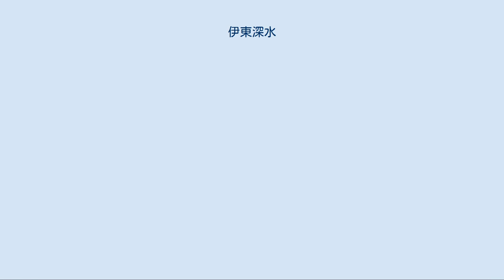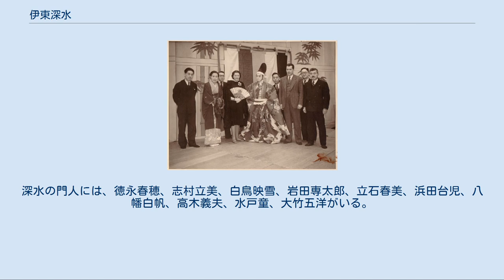伊東深水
伊東 深水（いとう しんすい、1898年（明治31年）2月4日 - 1972年（昭和47年）5月8日）は、大正・昭和期の浮世絵師、日本画家、版画家。
本名、一（はじめ）。
娘は女優・タレント・歌手の朝丘雪路。
孫は女優の真由子。
 歌川派浮世絵の正統を継いでおり、日本画独特のやわらかな表現による美人画が有名。
人気の「美人画」以外の画題を描きたくとも、それ以外の注文が来ず、画家として困惑する時期もあったという。
本妻の好子をモデルに大作を数多く発表し、評価を高めた。
戦後は美人画とも並行し、個人的に独自の題材で日本画を制作することが多かった。
人気のあまり、戦後には多くの作品が複製版画として頒布されるようになった。
 1898年、東京府東京市深川区深川西森下町（現在の東京都江東区森下一丁目）に生まれる。
伊東半三郎の長男。
1905年、深川尋常小学校（現在の江東区立深川小学校）に入学。
同級生に伊東の友人となった関根正二がいた。
 1907年、小学校3年で中退、以後は看板屋に奉公し住み込みで働く。
1908年、職工となり深川区深川東大工町（現在の江東区白河四丁目）の東京印刷株式会社の活字工になる。
日本画家の中山秋湖に日本画を習う。
1911年、鏑木清方へ入門し深川の水にちなむ「深水」の号を与えられる。
この頃から実業補習学校に入学し、昼の勤務後、夜学に通い、夜中に絵を描くという生活が続いた。
 1912年、第12回巽画会展に『のどか』が初入選。
1913年、巽画会1等褒状。
1914年、再興第1回院展に『桟敷の女』が入選、東京印刷を退社する。
1915年、第9回文展に『十六の女』が初入選。
1916年、渡辺版画店から第1作『対鏡』を発表、伝統的技法による新版画運動に参加、東京日日新聞などに挿絵を描く。
1919年、好子と結婚し長男と次男をもうける。
 1922年、平和記念東京博覧会で『指』が2等銀牌、同年中国大陸へ旅行。
1927年、大井町に深水画塾を設立。
1932年、人物画の再興を目指し「青々会」を設立。
1935年、料亭「勝田」の女将であった勝田麻起子との間に雪会（後の朝丘雪路）をもうけた。
1939年、再び中国大陸へ旅行。
1943年、召集され海軍報道班員として南方諸島へ派遣、外地で4000枚ものスケッチをする。
 太平洋戦争のさなか、東京が空襲に見舞われると1945年3月から1949年8月まで長野県小諸市に疎開する。
1948年、『鏡』で第4回日本芸術院賞受賞。
1949年、鎌倉に転居。
1950年、白鳥映雪、児玉希望、奥田元宋、佐藤太清等と日月社を結成、後進の育成にあたる。
1958年、日本芸術院会員に推挙。
1972年、癌により5月8日没。
享年75(74歳没)。
墓所は品川区上大崎の隆崇院にある。
法名は画光院一誉明澄深水大居士といった。
 幼くして鏑木清方の門に入り、15歳の時に巽画会に入選。
文展、帝展に出品しことごとく入選した。
浮世絵系統に於ける有数の作家であった。
趣味は釣魚、清元、小唄、古器愛玩。
 歌川国芳から月岡芳年、水野年方、鏑木清方、伊東深水と続く流れを「玄冶店派」という。
深水の門人には、徳永春穂、志村立美、白鳥映雪、岩田専太郎、立石春美、浜田台児、八幡白帆、高木義夫、水戸童、大竹五洋がいる。
 右から4人目、市村羽左衛門の後ろに居るのが伊東（1930年）